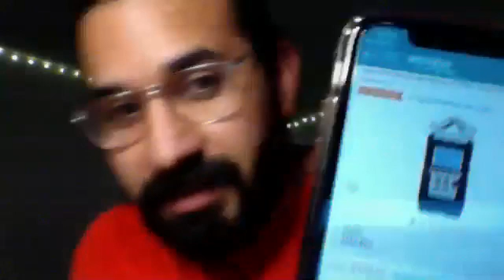HOLA Talks Online: Técnicas de canto y acondicionamiento vocal para actors by Pablo Zinger